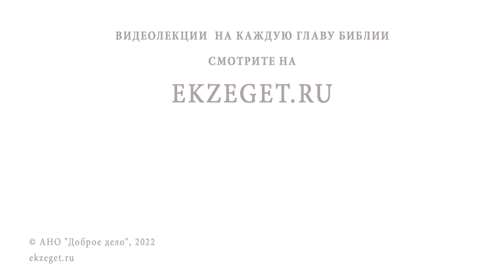МОЖНО ЛИ ПРИКЛАДЫВАТЬСЯ К СВЯТЫНЯМ ПОСЛЕ ПРИЧАСТИЯ ? Протоиерей Димитрий Рощин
Команда Экзегет.

В сегодняшнем видео на библейском портале Экзегет со священником Димитрием Рощиным отвечаем на вопрос: "Можно ли прикладываться к святыням после причастия?"

🔸  Святыни храма
🔸  Традиции церкви
🔸  Суеверие
🔸  Радость принятия Святых Христовых Тайн